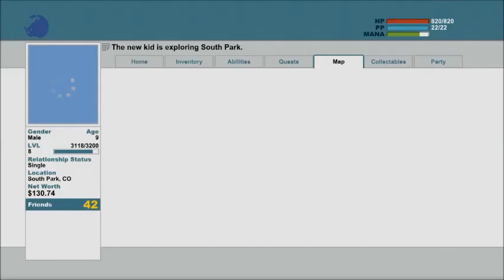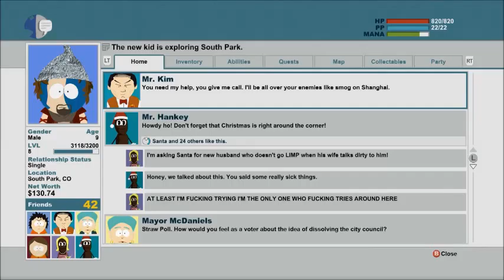South Park TSoT 32 Parley with the Elven King